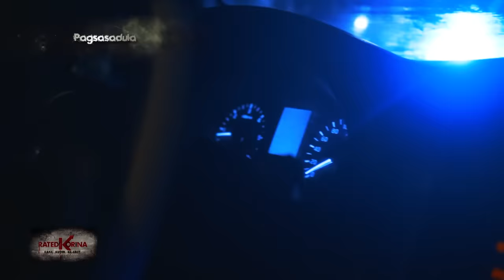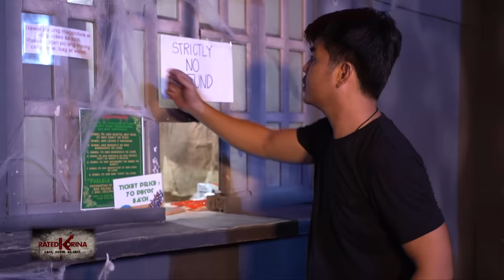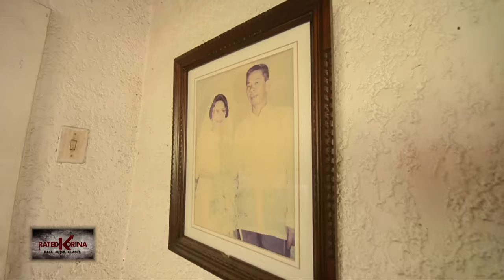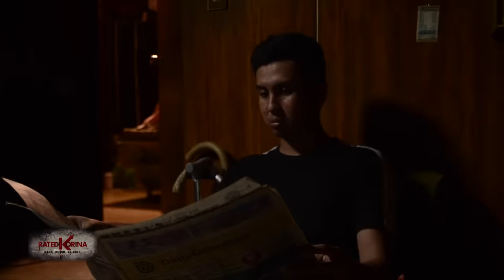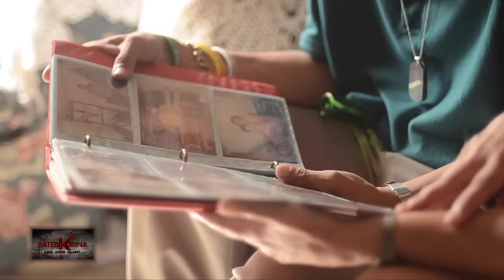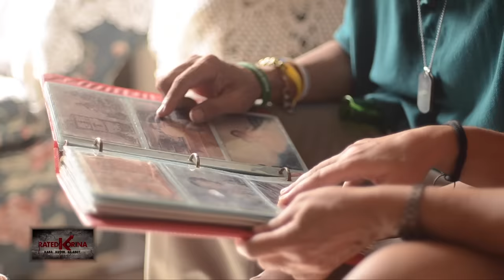October 30, 2022 | RATED KORINA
Kasing tanda na ng ating kasaysayan ang iba't-ibang kwento ng hiwaga at misteryo---sa ilang mga lugar na balot ng kababalaghan! 👻
Mga nakapanghihilakbot na karanasan at pagpaparamdam ng mga espiritung hindi matahimik na mula pa sa kabilang buhay...⚰️💀

At sa tuwing kumakagat na ang dilim nakakaramdam tayo ng kurot ng takot dahil tila ba may nakatingin...🦇🦇🦇
Nakamasid at kung minsan ay gusto pa tayong kausapin!
Sila ang mga kaluluwang ligaw,mga elemento at mga nilalang na hindi natin maipaliwanag---🌌
Patuloy na nanggagambala at naghahasik ng takot!
Ang iba pa dulot ay panganib dahil ang ilan sugo ng dilim!
Samahan nyo kami ngayong weekend para sa makapanindig balahibong mga kwento ng Kaba, Kutob at Kilabot. 😱😱😱

Ito ang espesyal na handog pang undas ng Rated Korina.

Dito lang yan sa RatedKorina, now also seen on IWant TFC, Worldwide!

Saturdays
✅ A2Z - 5pm
✅ Kapamilya Channel – 5pm
✅ TV5 – 5pm

Sundays
✅ OnePh - 7pm
✅ IWantTFC